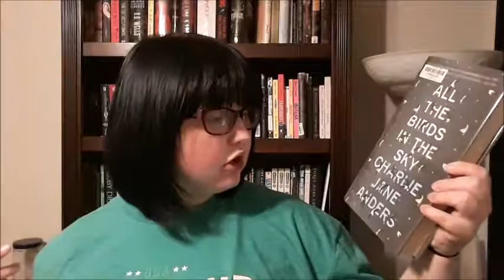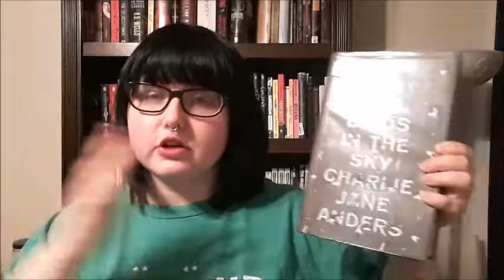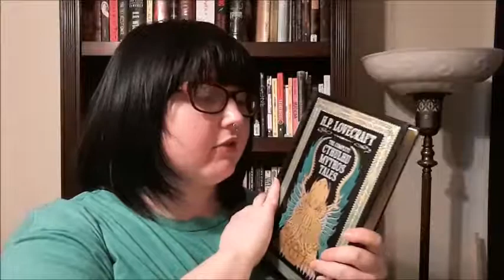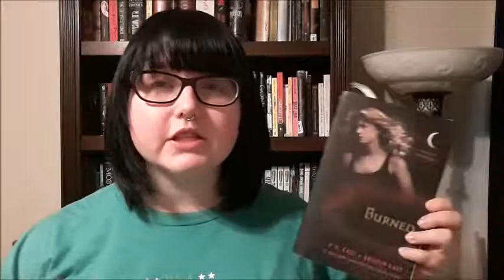May TBR 2018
Books Mentioned:
All the Birds in the Sky by Charlie Anders
American Fantastic Tale edited by Peter Straub
The Wonderful Wizard of Oz by L. Frank Baum
The Fledging Handbook 101 by P.C. Cast
The Complete Mythos Tale by H.P. Love Craft
Burned by P.C. and Kristin Cast
The Murder of King Tut by James Patterson & Martin Dugard